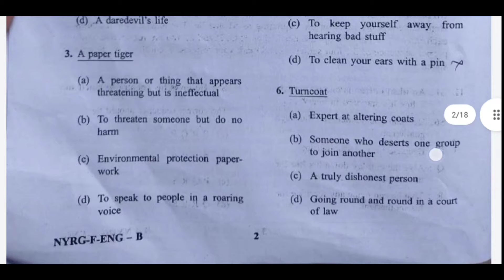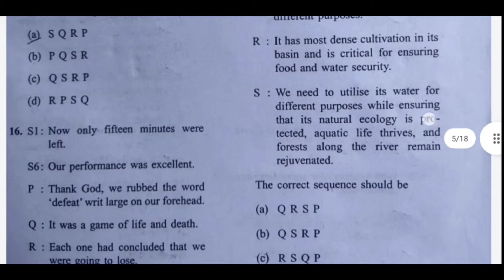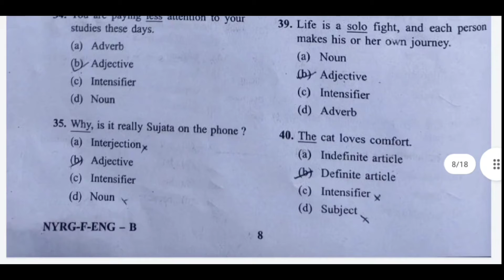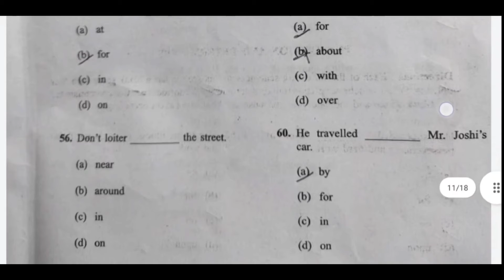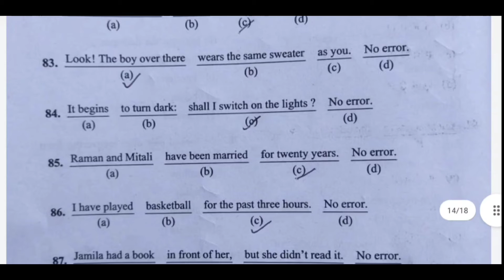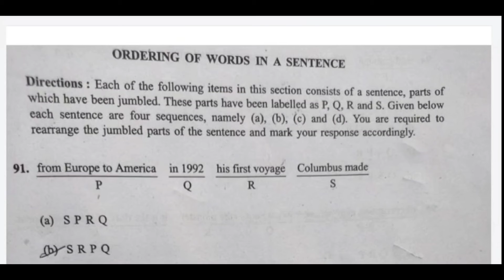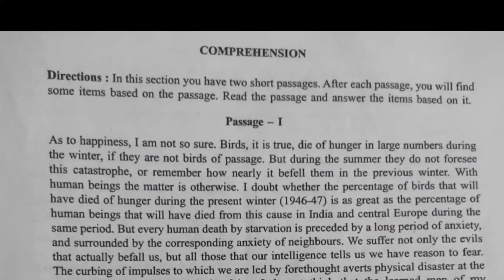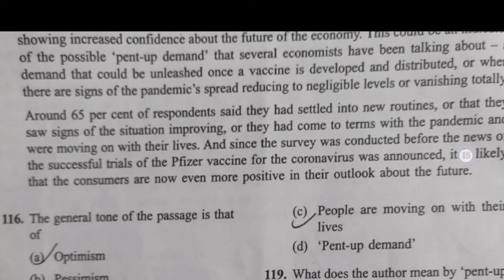cds 2 2021 answer key| cds 2 2021 english answer key